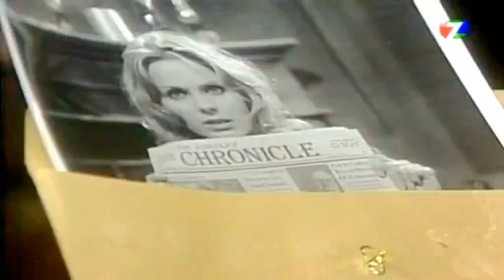AL ep. 455